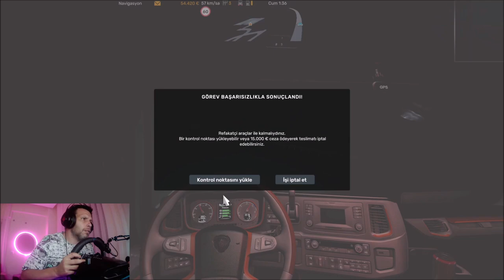POLİS VE ESKORT ARAÇ EŞLİĞİNDE AĞIR YÜK TAŞIDIM!! Euro Truck Sımulator2